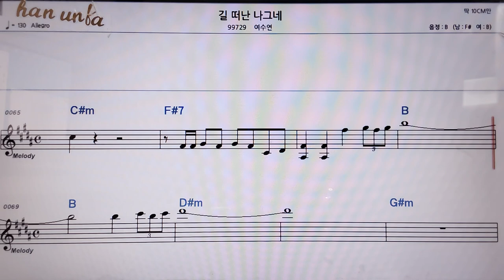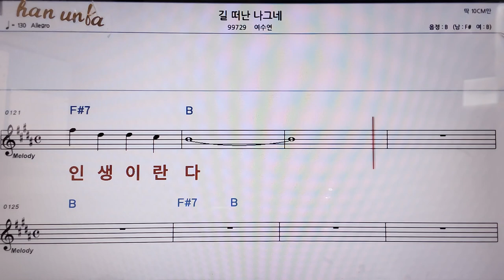길 떠난 나그네/여수연👍악보, 코드,가사,Karaoke*가라오케 반주